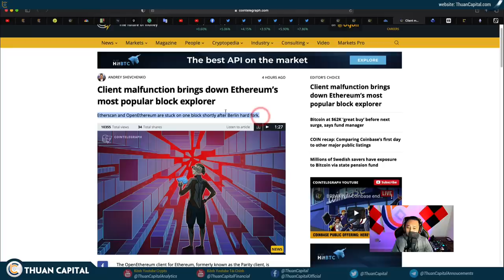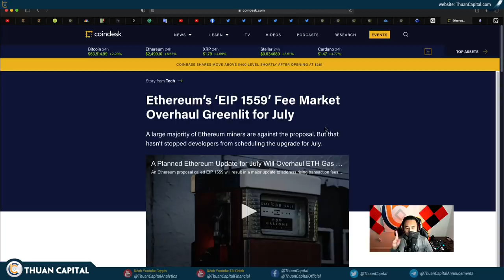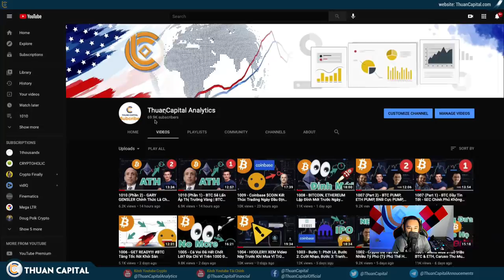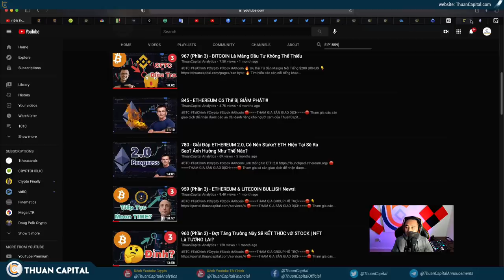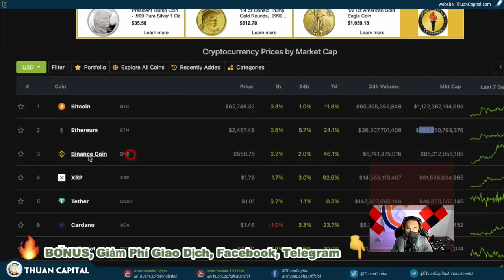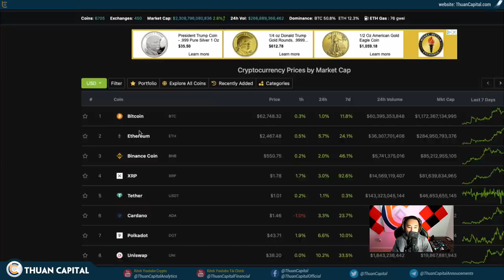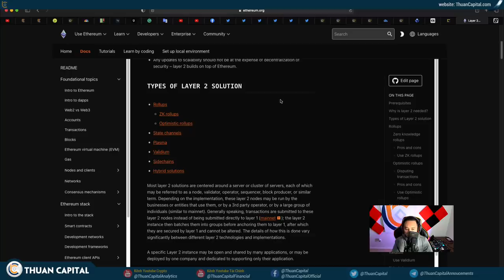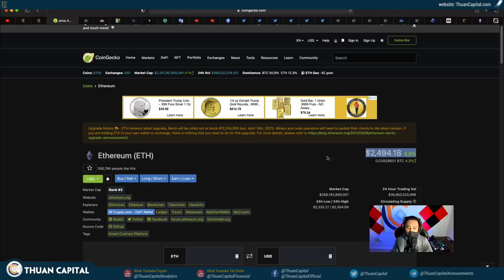1011 (Phần 1) - ETHEREUM PUMP!!! Tình Hình Không Thể Không Không Bullish